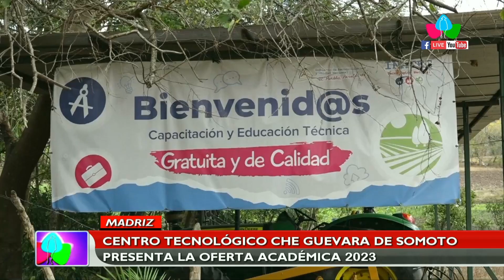Centro Tecnológico Che Guevara de Somoto presenta la oferta académica 2023